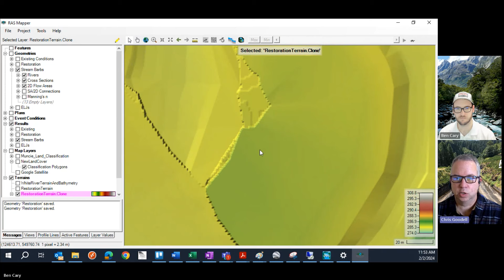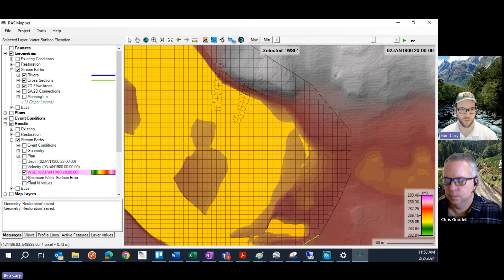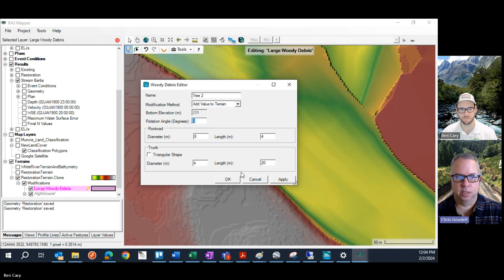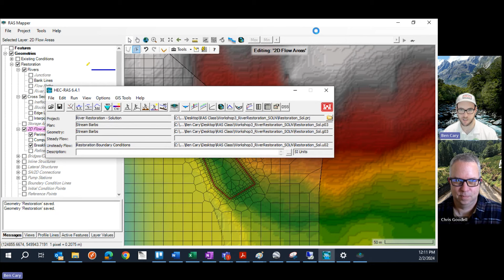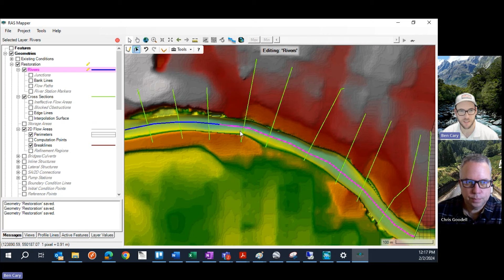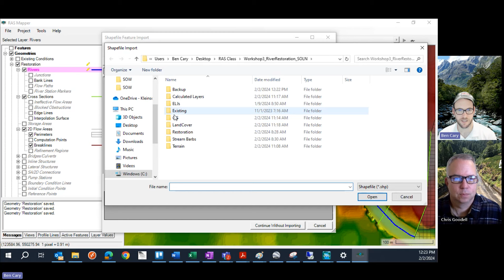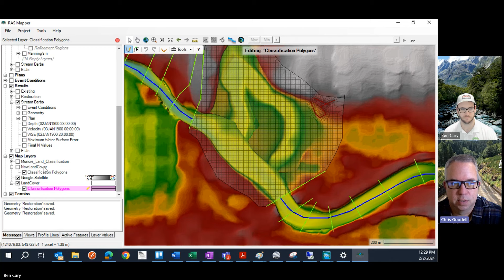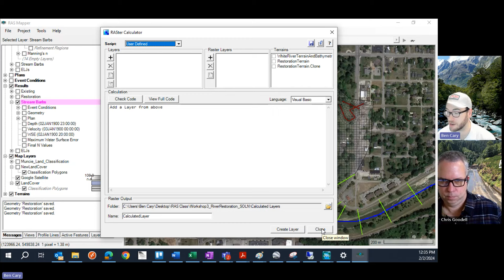Episode 27: Hidden Secrets of RAS Mapper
Introduction (00:00), (5:00) Reflections and Future, (12:30) Conference Attendance, (14:15) Trivia, (17:00) Hidden Secrets of RAS Mapper, (1:00:00) Calculated Maps: Intro to Future Topic, (1:05:00) Closing.

Want to submit a question, interested in sponsoring, or just want more information on the Vodcast?